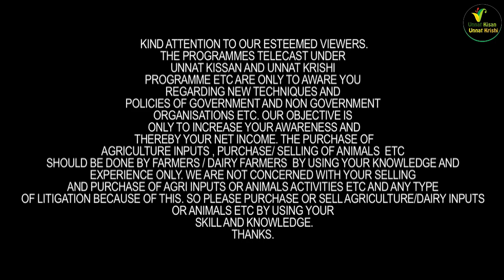महादेव डेरी करनाल की इन गायों का दाम 65 से 85 हज़ार है दूध देंगी 25 से 35 लीटर आप भी परखो